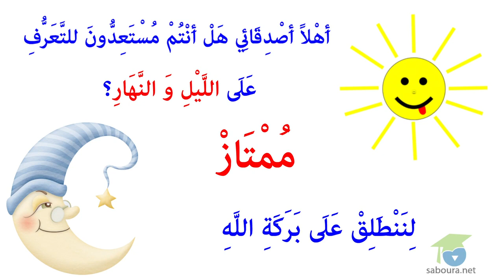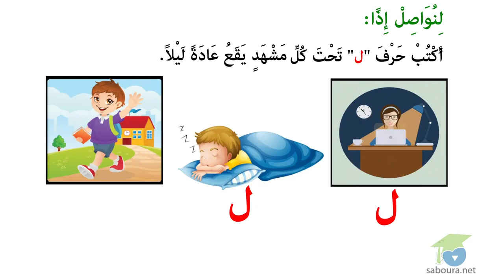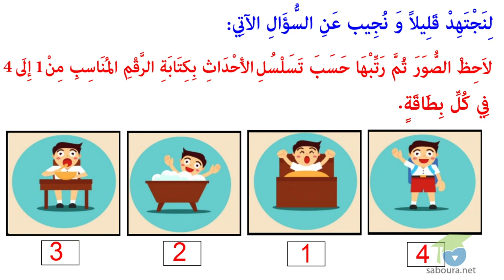ـ الأَنْشِطَة الإيقَاظِيَّة العِلْمِيَّة ـ اللّيل و النّهار - دروس علمية للاطفال